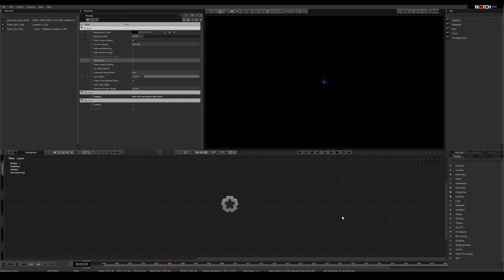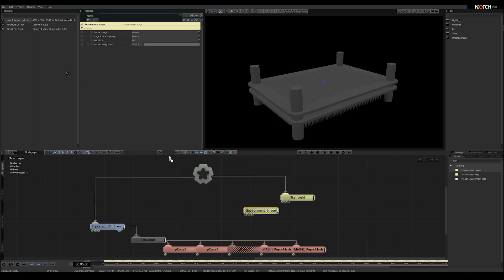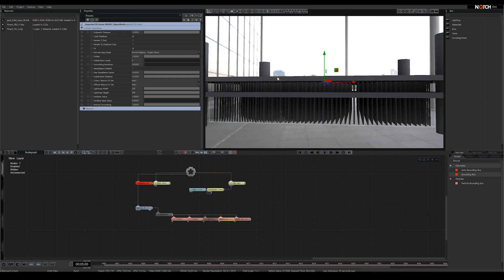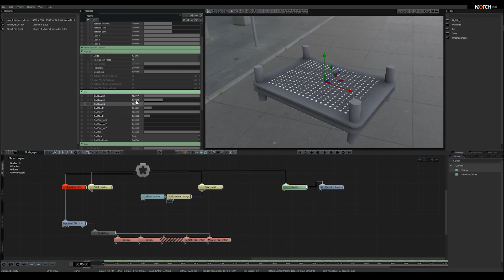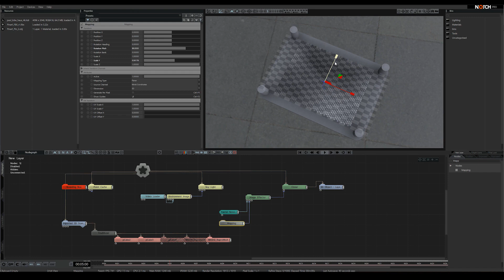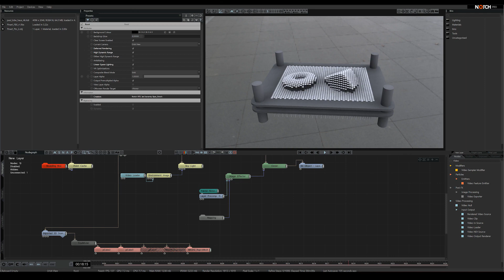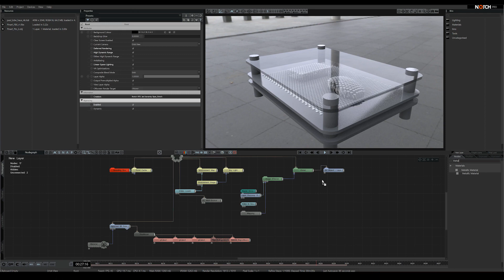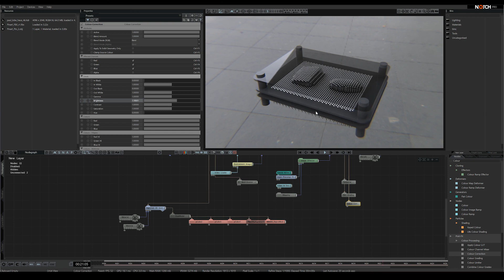Notch Tutorial: Creating Interactive Pin Art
Learn how to make a simple interactive pin art toy using a variety of techniques and clones. In this video, interactivity is created using a live video feed, but the same techniques can be applied when working with depth cameras or recorded video.